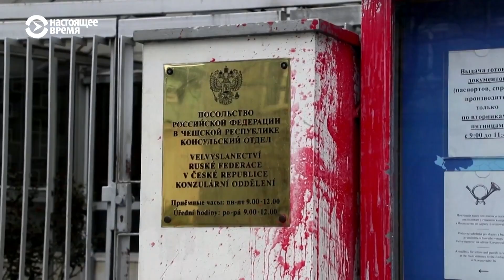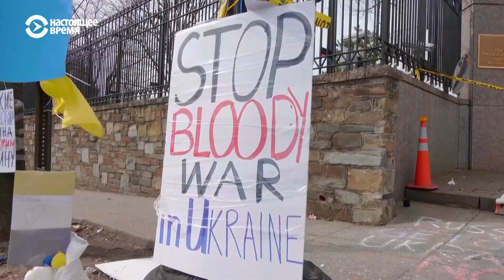Как возрожденный документ 100-летней давности может помочь бежавшим из России?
В России продолжаются преследования активистов, которые открыто выступают против войны с Украиной.

На политика Илью Яшина составили четыре протокола о "дискредитации" российской армии.
МВД России объявило в розыск участника телеигры "Что? Где? Когда?" Ровшана Аскерова по делу о реабилитации нацизма. По версии ведомства, он опубликовал на своей странице в фейсбуке "заведомо ложные сведения, оскорбляющие память великого российского полководца, маршала Жукова".
Накануне стало известно, что Россию покинула активистка Мария Алехина. Для этого она переоделась в форму курьера по доставке еды.
Даже по официальным данным, люди массово уезжают из России после начала войны с Украиной. И это признают сами власти страны. В начале месяца ФСБ отчиталась, что за первые три месяца этого года из России выехали 3 млн 800 тысяч человек. Это данные о пересечении границ, то есть нельзя сказать, что все эти люди покинули Россию и не вернулись. Однако если сравнивать эти цифры с таким же периодом прошлого года, то "пересечение границы" выросло в разы.

В пять раз увеличилось количество человек, выехавших в Грузию (стало 38 281, за первые три месяца прошлого года – 8504).
В Армению уехали 134 тысячи человек (что в три раза больше, чем в первом квартале прошлого года, – было 44 586).
В Азербайджан выехали более 56 тысяч человек (было 20 378).
В Узбекистан – 53 тысячи (против 15 206 в прошлом году).
В Таджикистан – 40 тысяч (8857).
В Казахстан выехало в два раза больше человек – 204 947 (было 122 330).
В каком статусе будут все эти люди, неясно. У одних стран довольно лояльная миграционная политика, у других более жесткая. Гражданам России, уехавшим из-за несогласия с развязанной войной в отношении Украины, мог бы помочь паспорт Нансена, считают активисты из Словакии.

Документ появился сто лет назад. Его придумал комиссар Лиги наций по делам беженцев Фритьоф Нансен. Документ очень сильно помог бежавшим тогда из России после Гражданской войны и революции. За время действия нансеновских паспортов их получили, например, писатели Иван Бунин, Владимир Набоков, музыкант Сергей Рахманинов и Игорь Стравинский, художник Илья Репин.

Активисты из Словакии считают, что документ нужно возродить. Об этом мы поговорили с участником инициативы "Паспорт Нансена – 2.0" Евгением Бугреевым.